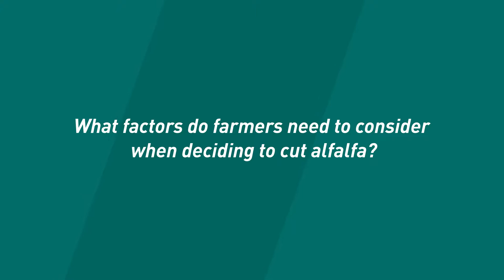Gabe Fiscus, Goldfield, Iowa- Considerations for Cutting Alfalfa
Seedsman Gabe Fiscus discusses what factors farmers need to consider when deciding to cut alfalfa in this Ag Advice.